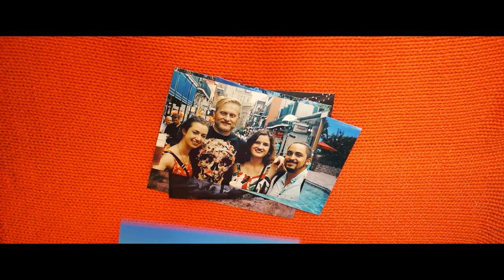Maybe We'll Die - Less Is More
Sculpted Films is proud to present the official music video for "Maybe We'll Die" by Less Is More.

Lyrics:

With every crutch we make our way,
Down the road to a better place,
We’ll say, and we’ll crave.

We’ll move along slow, but sure
The crumbs will lead to the next door,
We want more!

Our change is more than in our thoughts,
Our lives are more than what we’ve bought,
Our plan is in our hands.

Hands are strong, but still a siv,
Plans fall through, but we’ll still live,
Be scared, but prepare.

And maybe, just maybe we’ll fly
Hey Hey x 3
And maybe, just maybe we’ll die
Hey Hey x6
But the door won’t open ‘til you turn the key.

Beneath the lines of simple thought,
Our caged dreams sit,
Don’t let them rot.
What’s real? Stand tall don’t kneel.

A heart is just some flesh and blood.
We’ll do with it what anyone could.
Tired of “should”, don’t cut us down.
Our misfit youth was our good fit truth,
All along.
But if everything, falls down.

Hey Hey x2